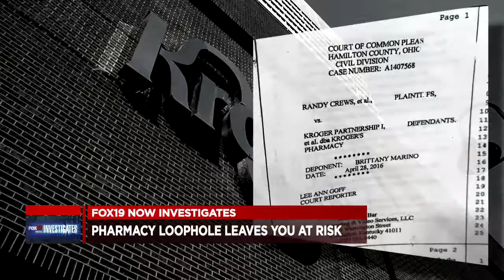PHARMACY LOOPHOLE: LAWS ALLOW SECRECY IN PHARMACY ERRORS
This investigation started with a look into a Kroger pharmacist's error and how that impacted the man who took the wrong drugs. This turned into our discovery of a loophole in the state's pharmacy law that allows pharmacists to keep the mistakes they make with your prescriptions--a secret.